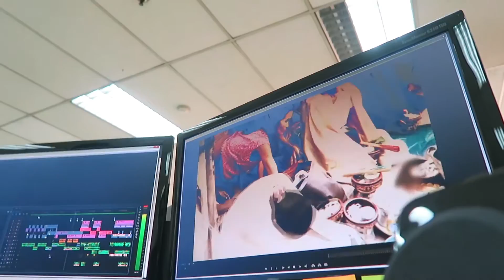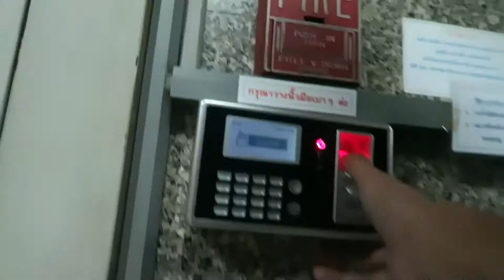IS IT STABILIZE ? |BENVLOG 137 | 24062016 [THAI+ENG]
BENVLOG 137 | 24062016
พี่ฮีได้ stabilize มา เล่นยากแปลกๆ
มันใช่ยังไงอะ  ปะตัดผมกันเถอะ
เจเจ นานๆไปที
camera canon G7X
Youtube Library